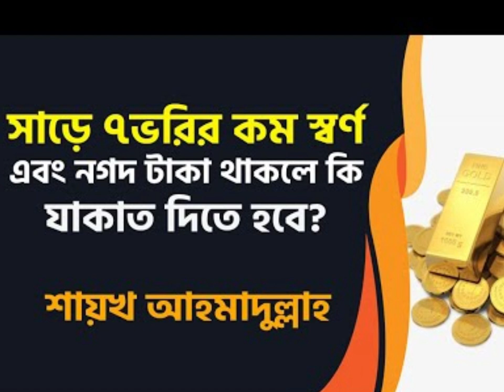ব্যবহৃত স্বর্ণের যাকাতের হিসেব কীভাবে নির্ধারণ করতে হয়?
ব্যবহৃত স্বর্ণের যাকাতের হিসেব কীভাবে নির্ধারণ করতে হয়? new waz  II  bayan II waj

সব ধরনের ইসলামিক অনুষ্ঠানের ভিডিও, ইসলামিক শুভেচ্ছা, ইসলামিক গজল বা ইসলামিক গান, ইসলামিক আলোচনা, ইসলামিক প্রশ্নোত্তর, কুরআনের বাণী, হাদিসের বাণী এবং আন্তর্জাতিক খ্যাতিসম্পন্ন বক্তাদের নতুন চেহারা পেতে আমাদের চ্যানেলে সাবস্ক্রাইব করুন।
শেয়ার, কমেন্ট ও শেয়ার করে আমাদের সাথেই থাকুন।